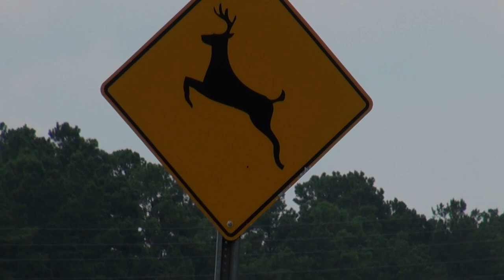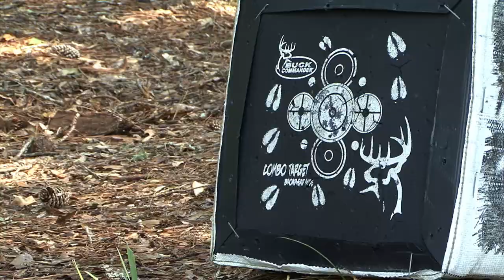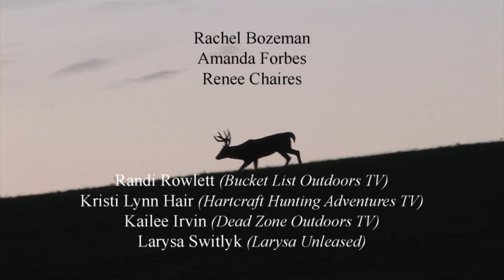Tony Young - "Buck Fever"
Like Tony Young on Facebook become a fan on ReverbNation and follow him on Twitter

"Buck Fever" - written by Tony Young

Produced by Paul Moody of rpmCreating
Directed by Tony Young and Paul Moody